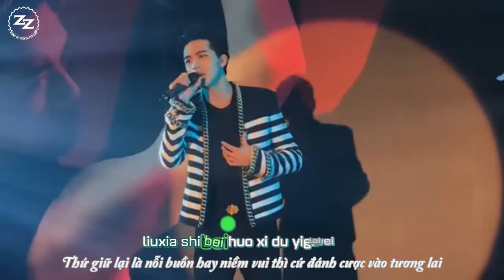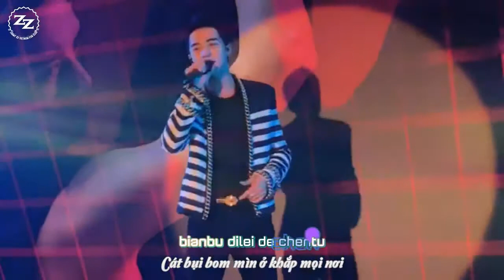[Vietsub-Kara] 许魏洲 Vinh Quang - Họp báo album 《The Time 》tại Đài Loan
Sub: Khánh I Trans: Hoa
Do not reup load!